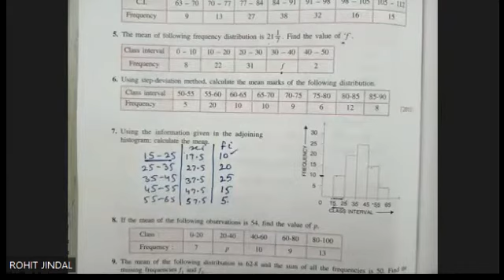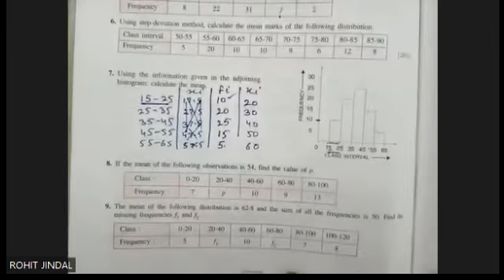Ch-24 Measure Of Central Tendency Ex-24(B) Q. No.6-10 From Selina Concise For ICSE Class 10 Math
Chapter 24: Measure of Central Tendency
Introduction to Central Tendency:

Definition of central tendency.
Understanding the need for measures of central tendency.
Mean:

Calculation of the mean (arithmetic mean or average) for a set of data.
Understanding the formula for finding the mean.
Median:

Definition and calculation of the median.
Identifying the median for both grouped and ungrouped data.
Mode:

Definition and calculation of the mode.
Identifying the mode for both grouped and ungrouped data.
Comparison of Mean, Median, and Mode:

Understanding when to use mean, median, or mode in different situations.
Comparing the strengths and weaknesses of these measures.
Grouped Data:

Finding the mean, median, and mode for data grouped into intervals.
Understanding the concept of frequency.
Applications in Real-life Scenarios:

Practical applications of measures of central tendency.
Analyzing data sets in real-world situations.
Weighted Mean (if applicable):

Introduction to weighted mean and its calculation.
Empirical Relation among Mean, Median, and Mode:

Understanding the empirical relationship among mean, median, and mode for different types of distributions.
Measures of Central Tendency for Bivariate Data (if applicable):

Calculating measures of central tendency for bivariate data.